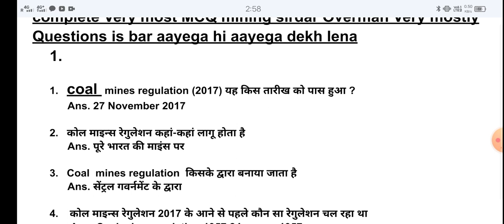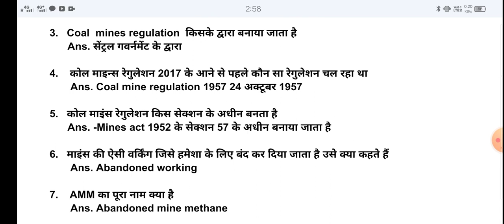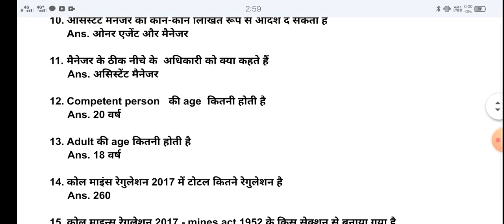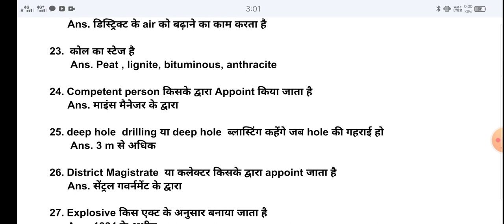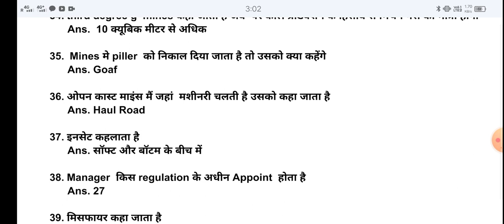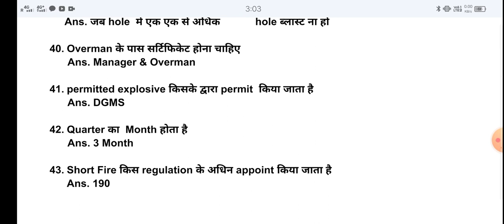Regulation 1 or 2 regulation 1 or 2 ke most Questions part1 50mcq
CMR 2017 Coal mines regulation important question MCQ1से 50 mcq wcl,ncl,ccl,secl, ecl ,mcl All mines
mining ke most mcq
mining sirdar ke most questions
ccl ke most questions
wcl ke most important questions
ncl ke most important questions
secl ke most important questions